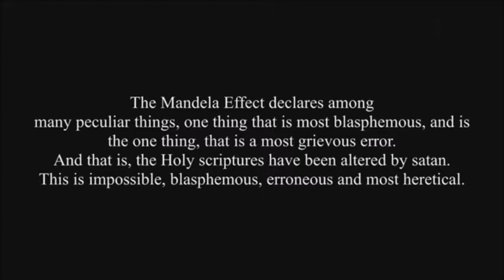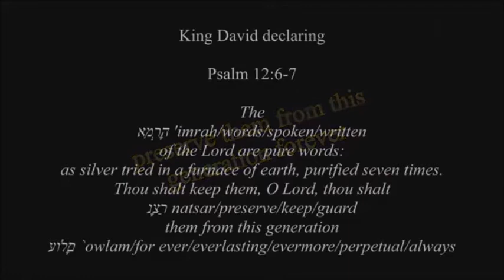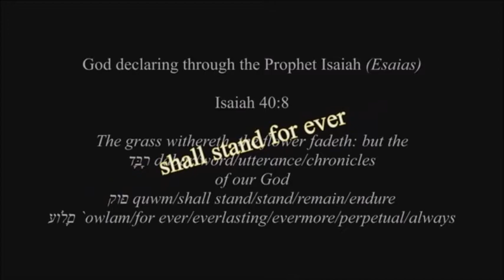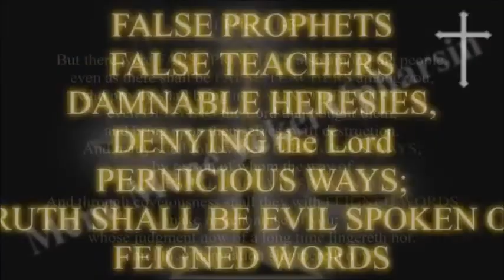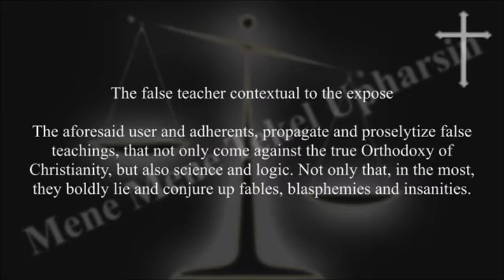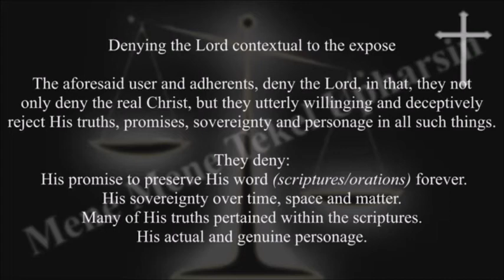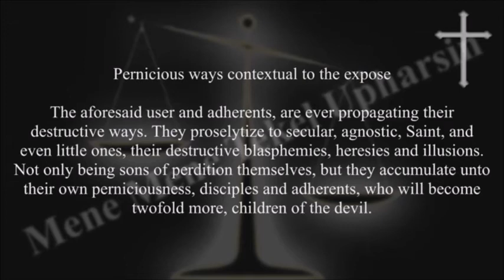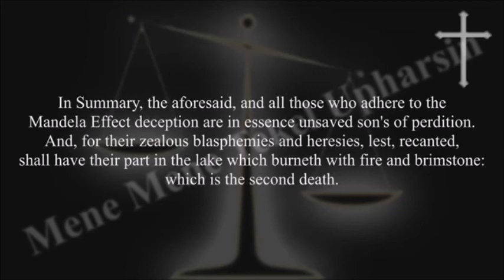The Madela Effect Satanic Lie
Thank you to Grace Gospel Evangelism for allowing me to mirror both of these videos he put out. One channel he no longer has (which is the 2nd video I am mirroring in this video) but it was all done by brother Bill. Thank you brother for standing up against this Satanic deception.